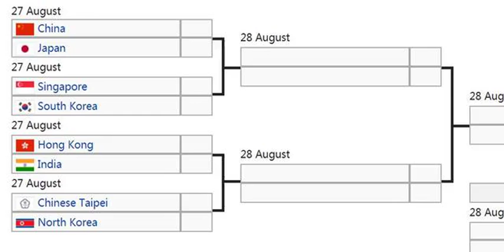日本女乒獎牌飛了！四分之一決賽，中國女團對陣日本女團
8月27日，亞運會乒乓球女團小組賽全部結束，隨后進行了女單四分之一決賽的抽簽。中國女團將對陣日本女團，對于日本女團來說，這也意味著基本告別了四強。